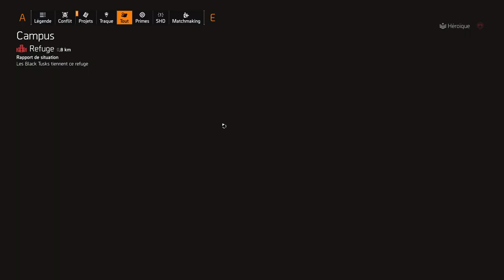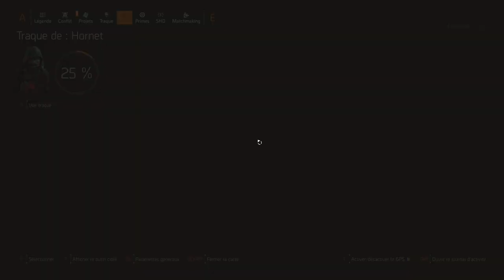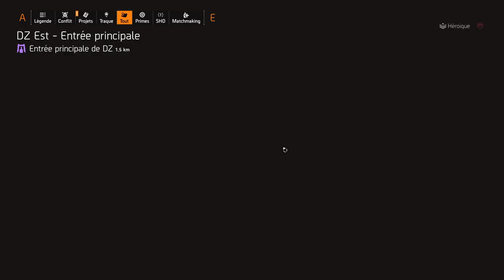THE DIVISION 2 ► "POIGNE MORTELLE" RESET VENDEURS 08 SEPTEMBRE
◼️ THE DIVISION 2 : Voici le reset des vendeurs de The Division 2 ce 08 Septembre.

◼️ CONFIG PC
Intel i7 8700K / GTX 1060 6go / Ram 16go /
Ecran XL2411P BenQ  / Casque HyperX
Souris Corsair M65
Clavier mécanique Razer Blackwidow Ultimate